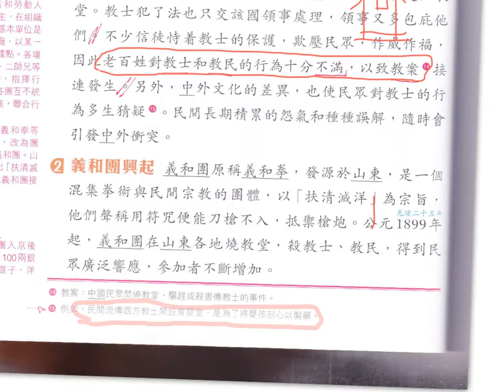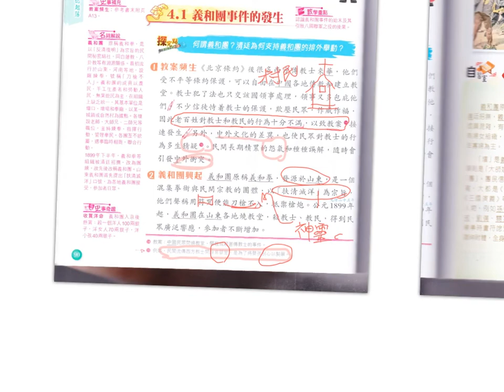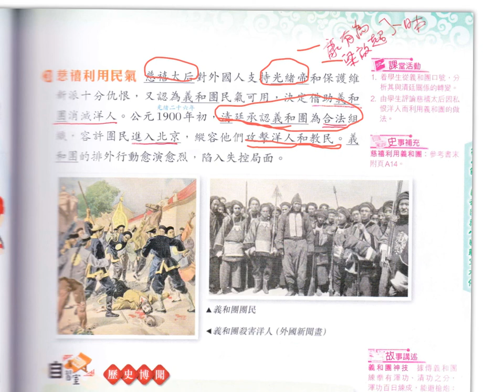2020 01義和團講課